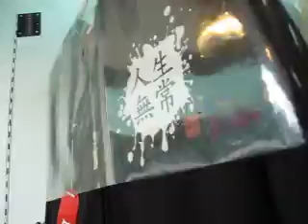20100710女巫韓國行第二天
還滿有特色的小東西店，裡面的東西都還滿有創意的啦！
不過台灣應該也找得到
(如有侵權、冒犯，請告知！)